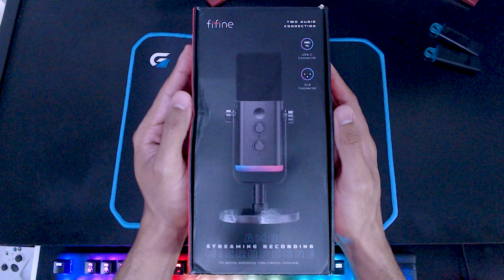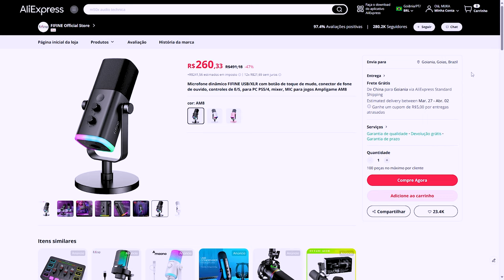Top Unboxing Fifine AM8 2024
Apresentando o microfone dinâmico FIFINE AMPLIGAME AM8! Este microfone de alta qualidade possui um design RGB impressionante, permitindo que você personalize sua configuração. Com uma conexão USB/XLR versátil, você pode usá-lo em uma variedade de dispositivos. O botão touch-mute oferece conveniência instantânea para silenciar o som quando necessário. Além disso, os controles de entrada/saída garantem que você possa ajustar facilmente as configurações de áudio. O conector de monitoramento ao vivo permite que você ouça seu áudio em tempo real, ideal para transmissões ao vivo e streaming. Transforme sua experiência de áudio com o FIFINE AMPLIGAME AM8!